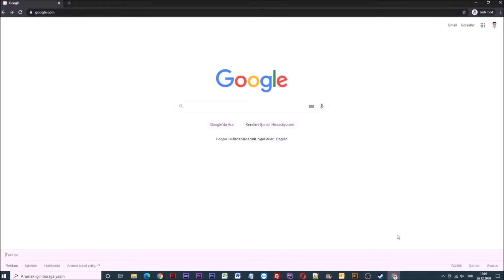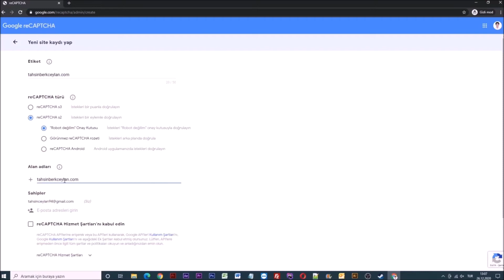ReCaptcha Api Key Nasıl Alınır? [Kesin Çözüm]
Merhabalar arkadaşlar bugün hep birlikte recaptcha api key veya diğer ismiyle doğrulama api anahtarı alma işlemini sizlere göstereceğim.

Recaptcha api key alma işlemi aslında oldukça basit ve kısa süren bir işlemdir.

Evet arkadaşlar daha fazla zaman kaybetmeden işlemlere başlayalım.

İlk olarak internet tarayıcısını açıp google'a giriş yapalım ve Google kimliğimizle oturum açalım. Ben daha önceden oturum açtım.

Hemen ardından arama bölümüne recaptcha api key yazalım ve enter'a basalım.

Karşımıza gelen google.com recaptcha api key sitesine giriş yapalım.

Hemen ardından kaydını yapacağımız web sitesi etiketi yazalım.

recaptcha türü bölümünden web sitesinde kullanacaksanız recaptcha s2 seçeneğine tılayın.

Açılan bölüm üzerinden "Robot değilim" Onay kutusunu seçin ve bir alan adı ekleyin.

tahsinberkceylan.com yazalım ve artı tuşuna basalım.

Hizmet şartlarını kabul edelim ve gönder mavi butonuna tıklayalım.

Gördüğünüz gibi api keylerimiz önümüze geldi kullanmak istediğiniz yerde kullanabilirsiniz.

Evet arkadaşlar google recaptcha api key alma işlemi hakkında tüm bilgileri sizlerle paylaştım.